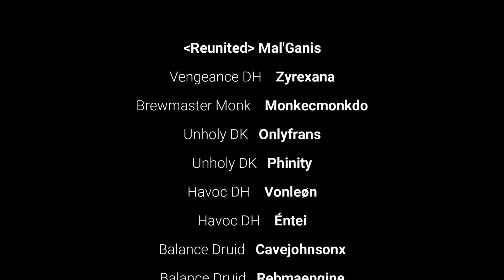MYTHIC KUROG GRIMTOTEM | VAULT OF THE INCARNATES | BM HUNTER POV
TL/DR: Boss damage is of the utmost importance. As much fun as it is to pad on adds, this fight needs a couple people who are 100% single target (I was one of the parse sacrificers who were just tunneling on boss and not wasting a single global on anything that could cleave). If your tanks don't understand the mechanics you will wipe over and over. A searing carnage WA is super helpful so you know before it goes out if you are going to be spreading fire or not.

If you happen to be looking for a guild - we're sometimes recruiting